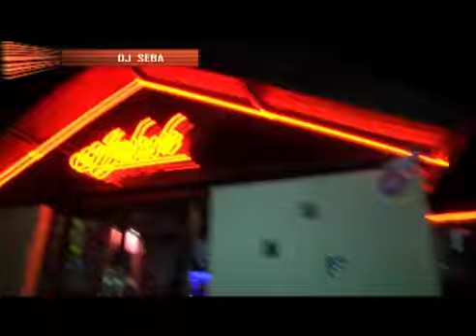Cámara Testigo promo miércoles 18 de julio de 2012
* PARQUE LECOCQ
Es uno de los paseos favoritos de los uruguayos cada fin de semana. Allí se puede apreciar fauna y paisaje. Kairo pasó un día en el Lecocq junto a los funcionarios que allí trabajan para mostrarnos sus tareas.

* CHUPONEADA MASIVA
Nuestra cámara en la segunda edición de una manifestación pacífica que mediante besos se expresa contra todo tipo de discriminación. Desde la plaza Líber Seregni, segunda chuponeada masiva.

* ACQUISTAPACE 2012
Marcelo Acquistapace es un vidente reconocido mundialmente por, entre otras cosas, la ayuda que ha prestado a autoridades y familiares de víctimas en casos de muertes y desapariciones. Volvemos a juntarnos con Marcelo para repasar algunos xde esos casos del pasado y del presente.

* PARKOUR
El parkour es un deporte para el que se requiere mucha destreza física y saber manejarla en cualquier espacio. Acompañamos una tarde de Parkour en Malvín.

* DJ SEBA
Sebastián es Dj de Azabache, uno de los boliches más concurridos de Montevideo. Hace bailar a centenares de personas cada fin de semana, desde su silla de ruedas.